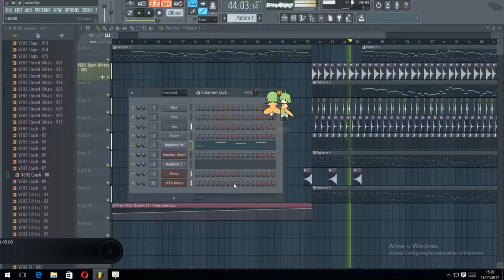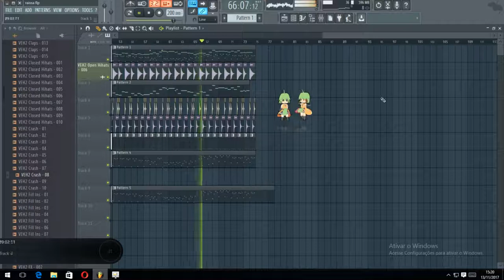Rec 087 fl#sonatina violin